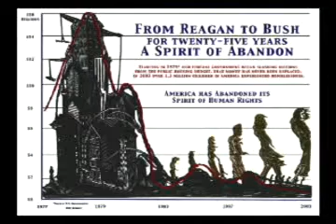Paul Boden in Seattle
Western Regional Advocacy Project ED Paul Boden spoke in Seattle about the pressing need for new approaches to addressing homelessness that restore federal housing cuts and broaden our base of support.